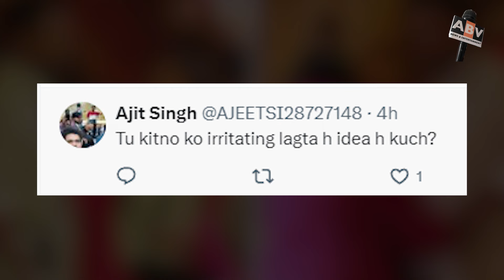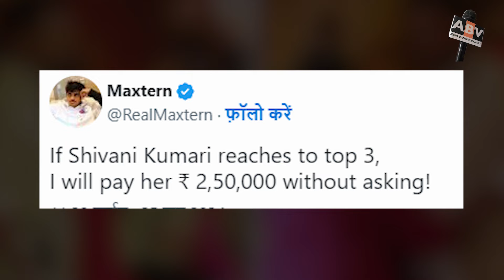Bigg Boss Ott 3 Update : एल्विश यादव और मैक्सटर्न ने उड़ाया शिवानी का मज़ाक तो भड़के फैंस बोले...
biggbossott3 : When Elvish Yadav And Maxtern Made Fun Of Shivani, The Fans Got Angry.